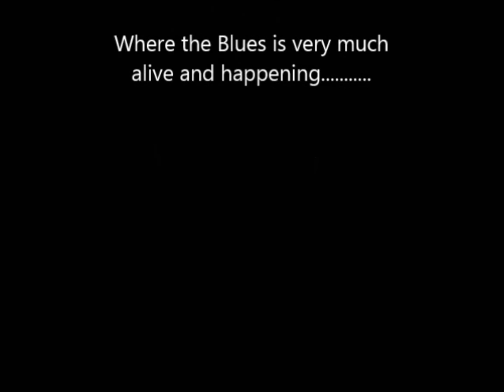G BLUES 28 08 2013